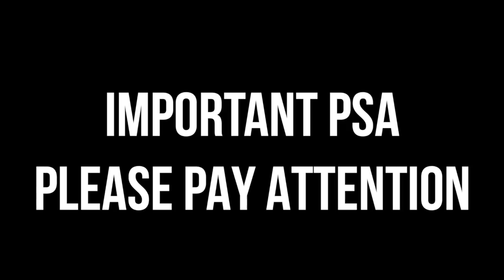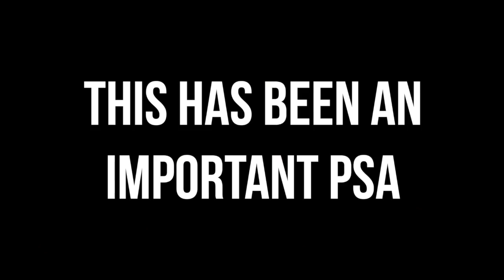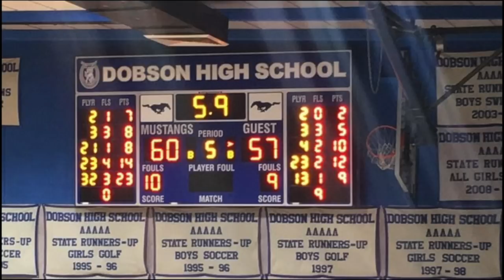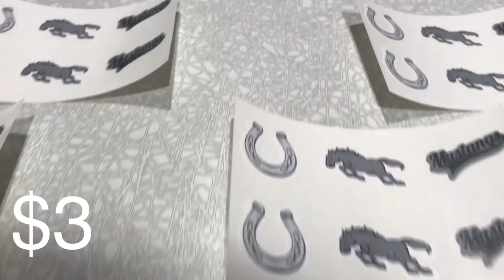Dobson Weekly Show 2018-12-07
This video is about Dobson Weekly Show 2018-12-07